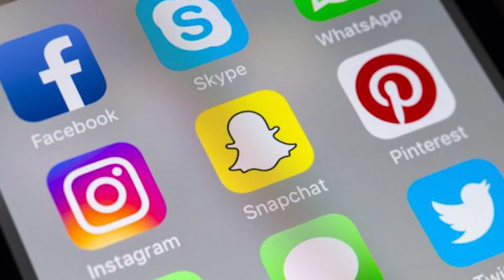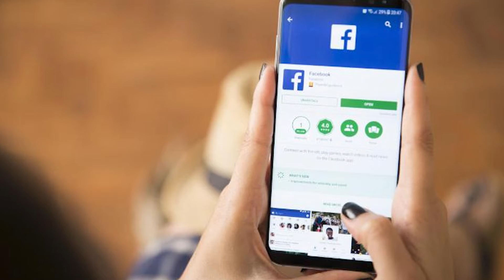LA POLÍTICA Y LAS REDES SOCIALES BL01